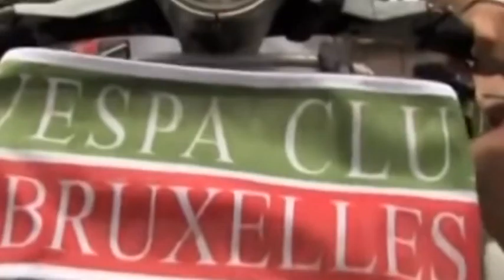Vespa un mito che non muore mai (parte 2)